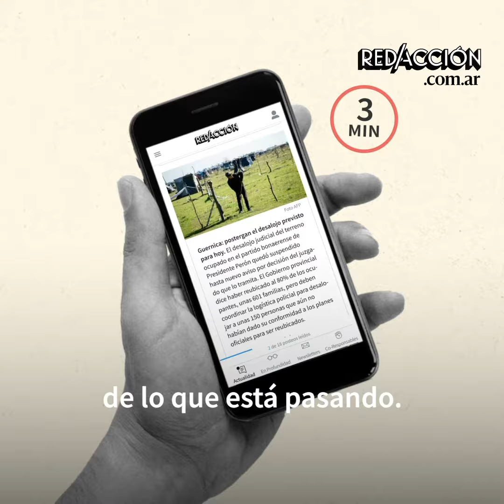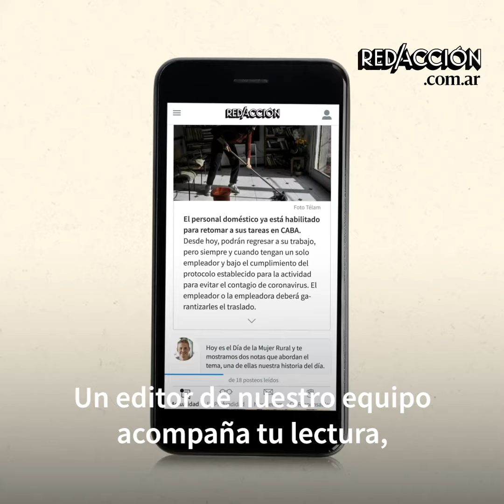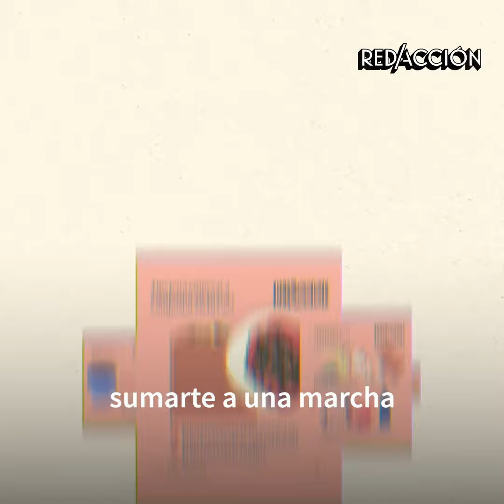RED/ACCIÓN: una manera cómoda de informarte, para salir de tu comodidad.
Cambiá tu forma de informarte. Entrá a y en tan solo 3 minutos accedé a un resumen de los temas más importantes del día, interactuá y activá tu compromiso social.